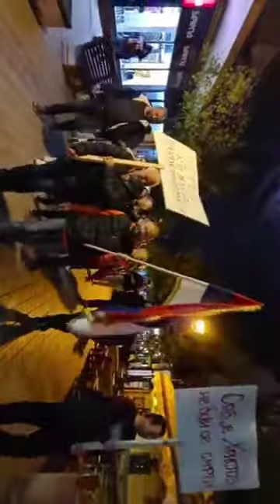drugi dan protesta protiv kovid propusnica